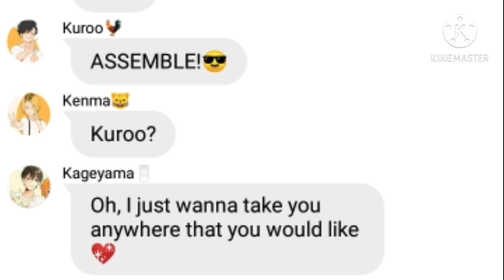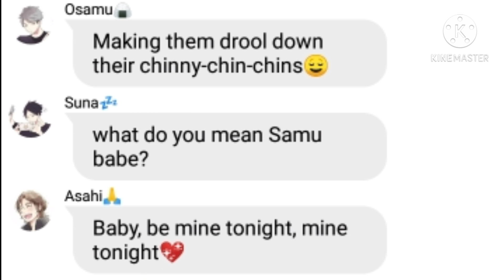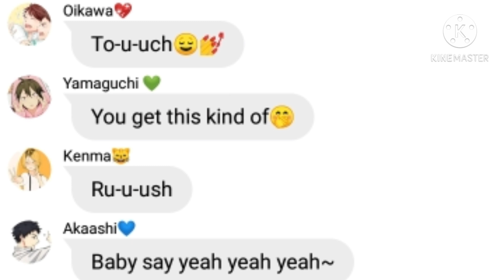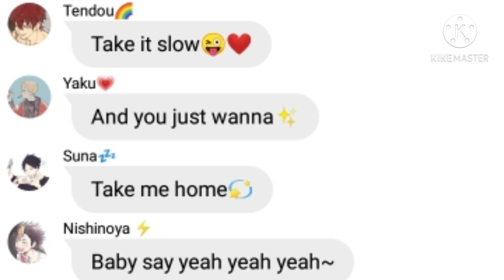Haikyuu Texts 🖤 // Kiss You 💋 // Tops Lyrics Prank bottom✨ // Late 1k subs Special 💖